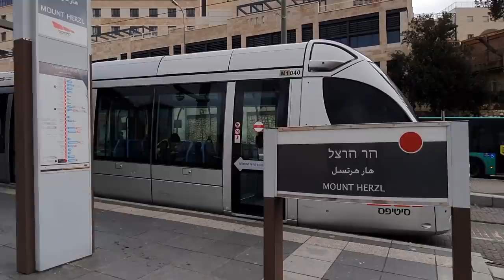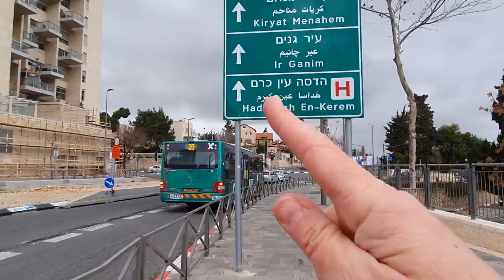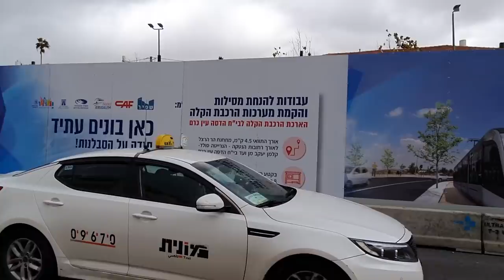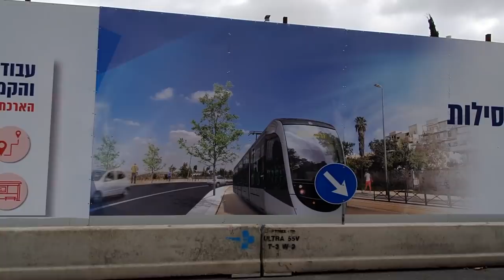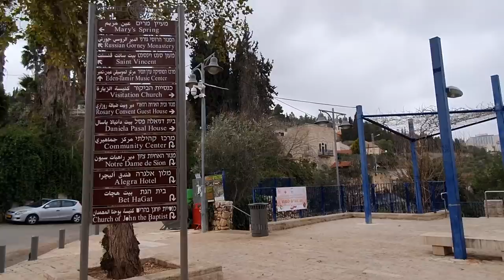ЧТО СТРОЯТ ВОЗЛЕ ГОРНЕГО?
Все последние новости с родины Иоанна Предтечи, из живописного Эйн-Карема – в этом выпуске. Возле Горненского женского монастыря в Иерусалиме строится новая трамвайная линия. Повредит ли она монастырю? Необходимо ли это строительство? Как место выглядит сегодня, и что строят в самом Горнем? Можно ли посещать монастыри Эйн-Карема сегодня? В поисках ответа, мы будем много ходить пешком, в окружении потрясающих видов, увидим библейскую природу и древний источник и побываем в деревне Эйн-Карем – уголке Европы в Иерусалиме.